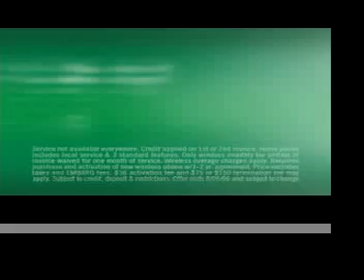testing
an Embarq commercial